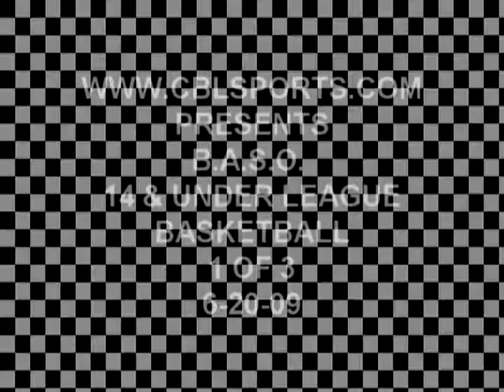BASO WITH CBLSPORTS COM 6 20 09 1 OF 3 CBLSPORTS